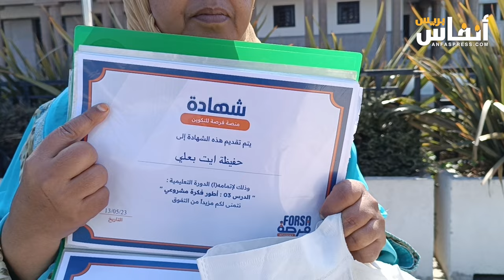البيضاء.. ضحايا برنامج "فرصة" ينتفضون وهذه مطالبهم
نظم مجموعة كن ضحايا برنامج "فرصة " وقفة احتجاجية أمام مقر ولاية جهة الدارالبيضاء-سطات من أجل حث المسؤولين على ضرورة الاستجابة إلى مطالبهم